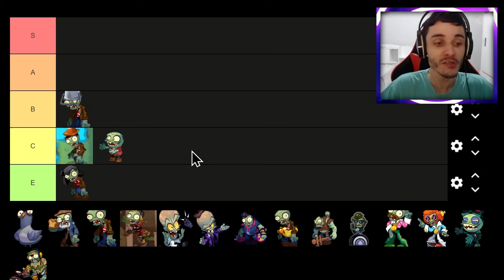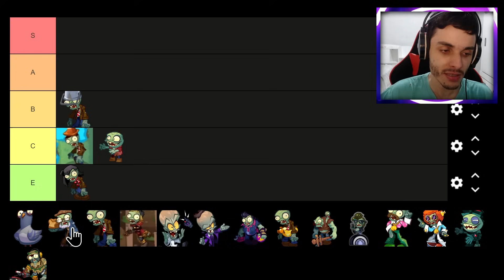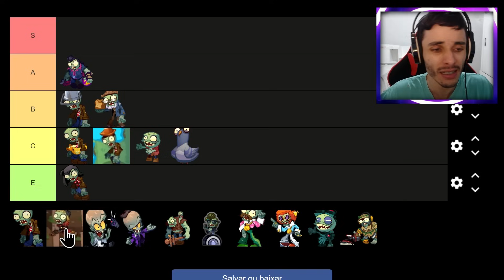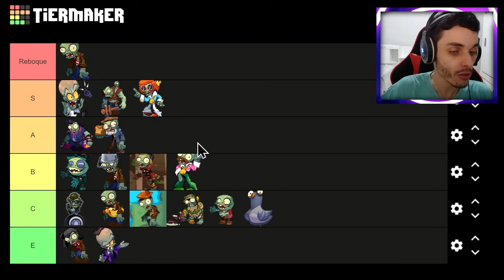RANQUEANDO TODOS OS ZUMBIS DE PLANTS VS. ZOMBIES 3 (Tier List)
Nesse vídeo eu faço uma Tier List com todos os Zumbis existentes em Plants vs. Zombies 3 até o momento. Vem ver!!

☑️ Thumbnail por: Nightz